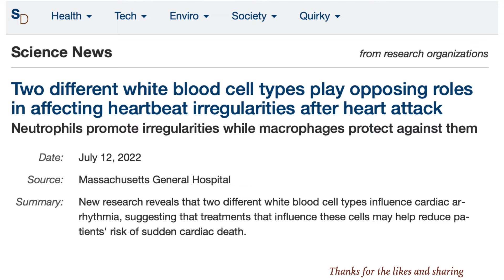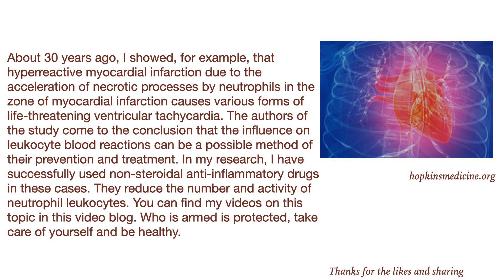Types of blood leukocyte reactions and the risk of life-threatening ventricular tachycardia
Об этом видео:Ventricular tachycardia, or a fast heartbeat that occurs through the ventricles of the heart, can be life-threatening if it develops into ventricular fibrillation and cardiac arrest. There are many possible causes of this type of tachycardia, and the authors of this study showed that its risk depends largely on changes in white blood cells. Neutrophil leukocytosis sharply increases the probability of this tachycardia, and monocytes have a protective effect on it. They do not explain how neutrophilic leukocytosis can provoke ventricular tachycardia and how monocytes protect against its development. It should be recalled that neutrophilia is an important participant in the sympathetic storm and is characterized by the release of a large number of active dangerous chemicals that can cause electrical instability of the myocardium, which is realized in the form of ventricular tachycardia.

About 30 years ago, I showed, for example, that hyperreactive myocardial infarction due to the acceleration of necrotic processes by neutrophils in the zone of myocardial infarction causes various forms of life-threatening ventricular tachycardia. The authors of the study come to the conclusion that the influence on leukocyte blood reactions can be a possible method of their prevention and treatment. In my research, I have successfully used non-steroidal anti-inflammatory drugs in these cases. They reduce the number and activity of neutrophil leukocytes. You can find my videos on this topic in this video blog. Who is armed is protected, take care of yourself and be healthy.